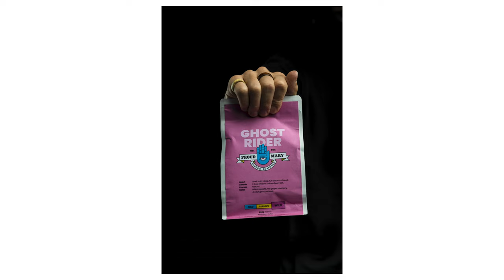Your Photos Could Be SOOO Much Better! Stop Shooting f/1.2, f1.4, f1.8 and Wide Open Apertures!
In this video, I wanted to talk about shooting wide open with large aperture prime lenses. Do you always shoot f/1.2, f1.4, f1.8 or the lowest aperture number available on your lens?Well, I think you might be doing it wrong! So, strap in and let me tell you why!

00:00 Intro
00:52 Why You *Think* You Like the Wide Aperture Look
05:23 What You Miss from Only Shooting Wide Open
09:59 What You Have to Lose